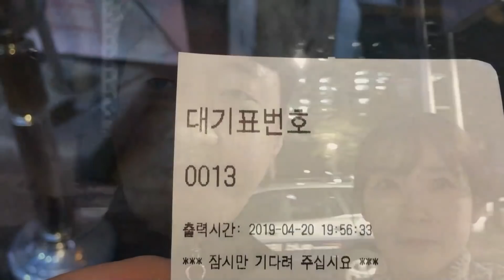[Korean food Mukbang]소곱창.양대창.염통.전골.볶음밥.소주 살아있네